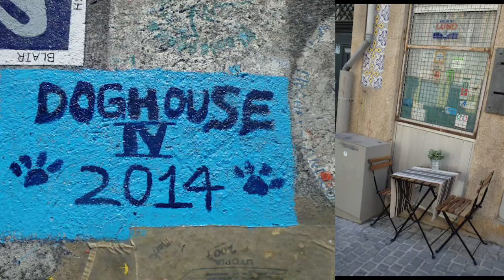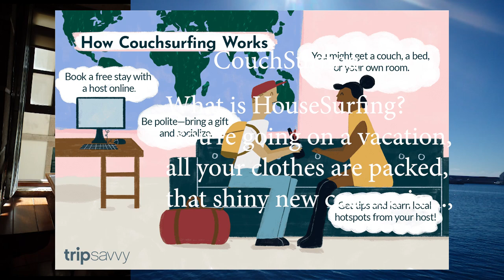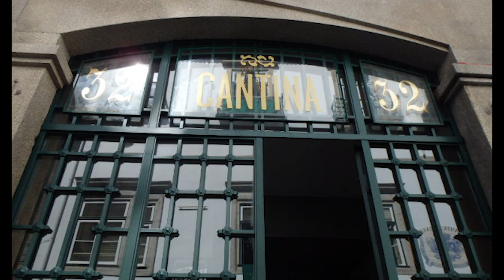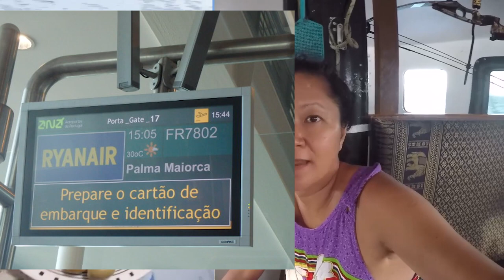THE FUTURE LIVING LOVE HOUSE SURFING COUCH SURFING NATURE LIFE IS ON BOAT SAILING GYPSY CHRISTINE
For Couch Surfers all over the world. This group is an online community for sharing ideas & information for a nomadic lifestyle.

CouchSurfing is a global homestay and social networking service accessible via a website and mobile app. Members can request lodging publicl... en.wikipedia.org